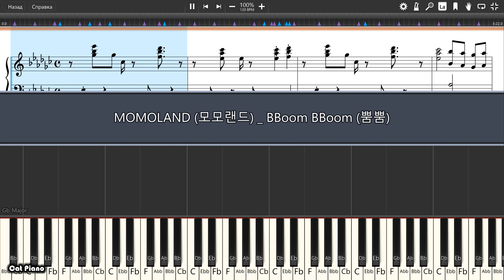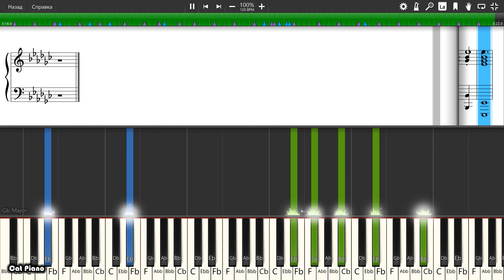MOMOLAND (모모랜드) _ BBoom BBoom (뿜뿜) - Piano tutorial and cover (Sheets + MIDI)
How To Play MOMOLAND (모모랜드) _ BBoom BBoom (뿜뿜) on piano